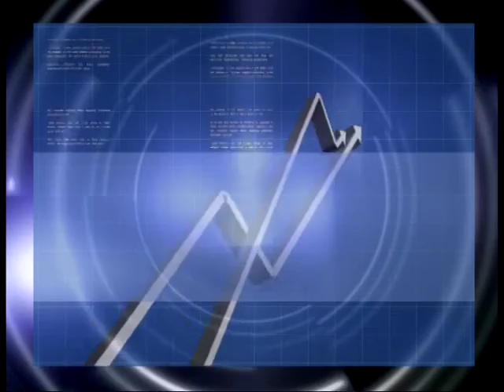LINIA INTAI 9 OCT